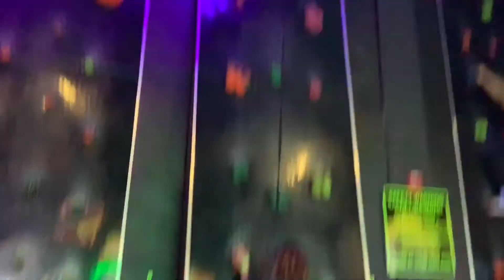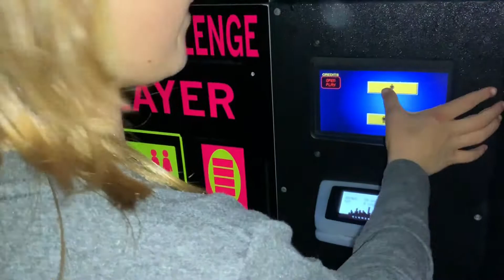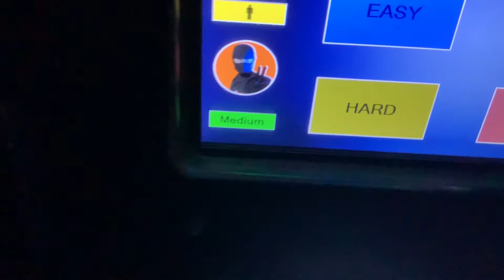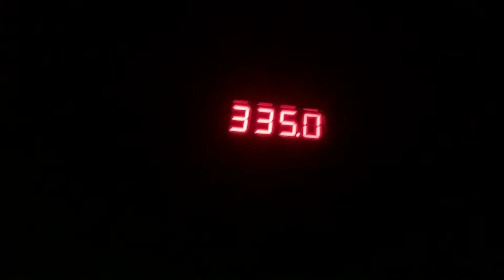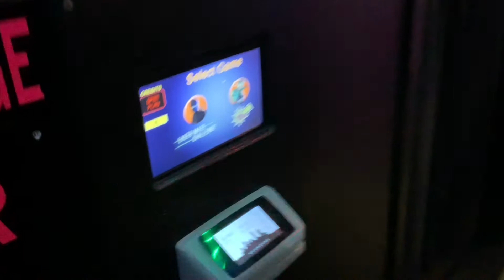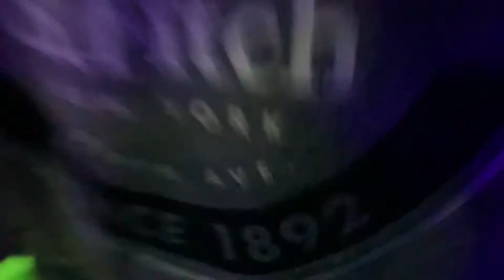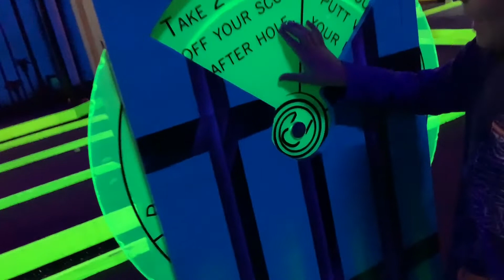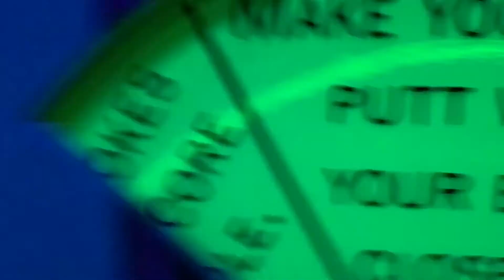GLOWZONE! With CHOMPER DUDE! Fun Challenges AND Games that YOU Can TRY When You Go To GLOWZONE!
In this video me and my friend CHOMPER DUDE go to glowzone!